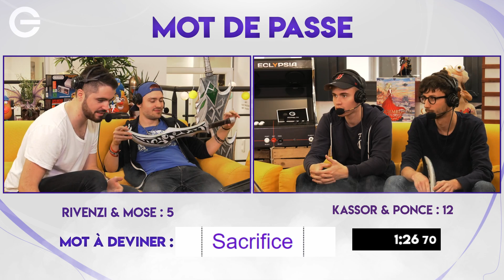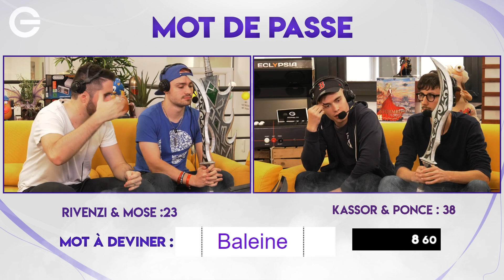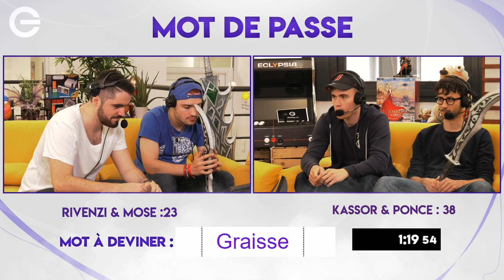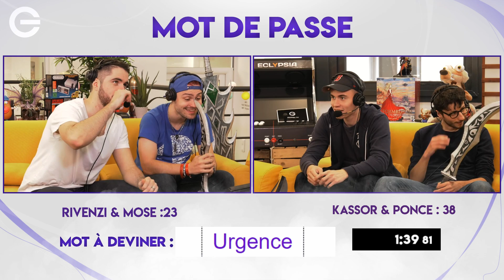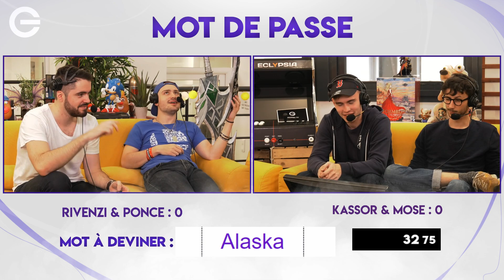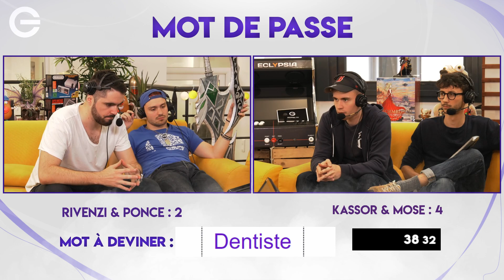IL BAT UN HOMME À PLUS DE 200 DE QI - Mot de Passe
Mot de Passe est un jeu d'associations d'idées anciennement présenté par Patrick Sabatier. Avec Rivenzi, Mose, Ponce et KASSOR TROFOR.